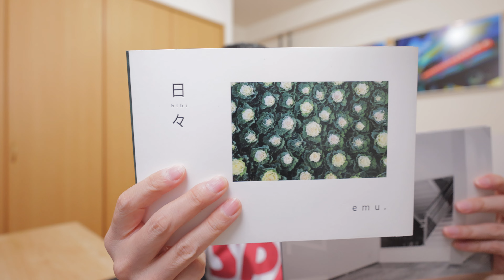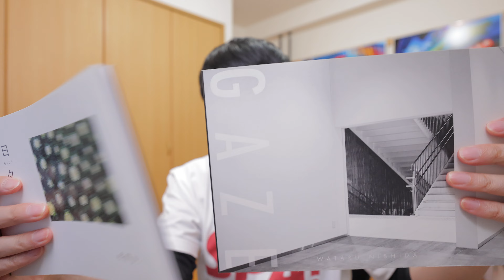写真人生で失敗しない方法を教えます。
写真展 GAZE
会期：2023年6月1日（木）- 8月29日（火）
会場：ライカプロフェッショナルストア東京
東京都中央区銀座6-4-1 東海堂銀座ビル2階　Tel.
開館日時：火－土曜日 11:00-19:00（日曜・月曜定休）

2020年10月〜11月
写真集「COLOR OF TOKYO」上梓
2018年3月〜5月